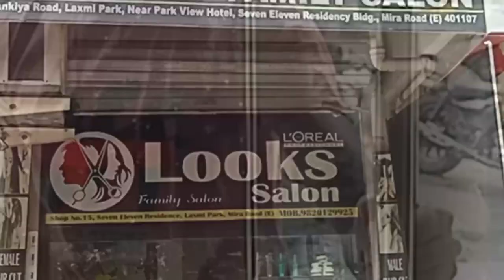New BomB 🔥Haircut Thinkdiffrent❣️❣️ transformation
my new haircut how it is
  hope u like this video and make sure